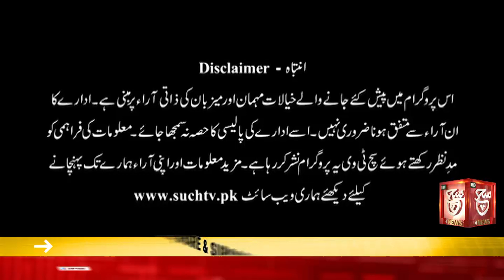Who is responsible for Pakistan economy? | Such Baat with Ghazal Ashraf Awan | 3 March 2023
کیا اسحاق ڈار ملک کی معیشت سنبھالنے میں ناکام؟ ملکی معیشت کا ذمہ دار کون؟ دیکھئے پروگرام "سچ بات" صرف سچ نیوز پر

Such Sawera
Such Baat
Goya
Such To Yeh Hay
Talk @7
News Hour
Aaj Ka Such
Asal Baat
Seerat-ul-Anbiya
Chalein Dekhte Hain
Awan-e-Such
Sada-e-Kashmir
Play Field
Tazi Mandi
Sehat Zindagi

Such News Android Apps:
Such News iOS App: